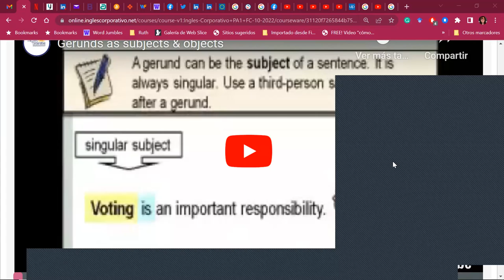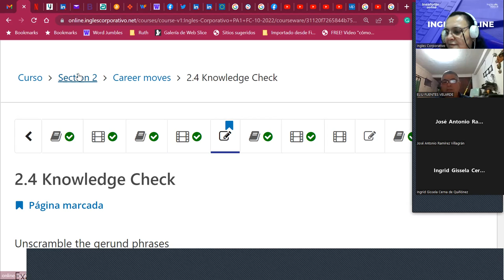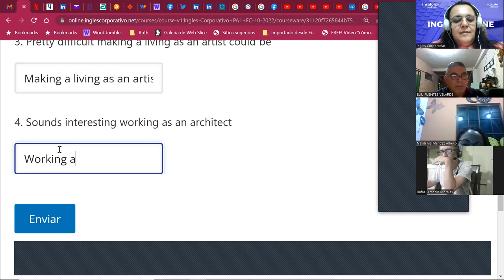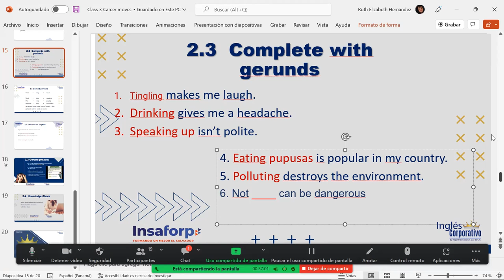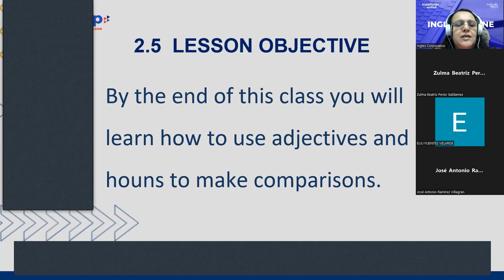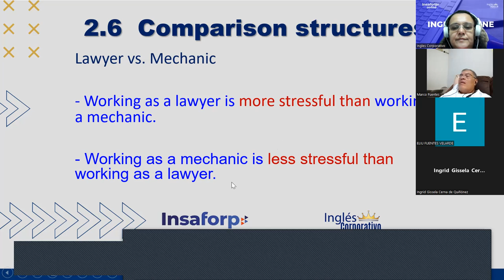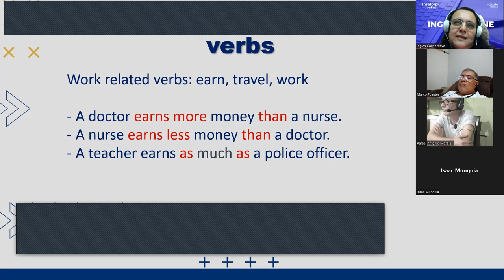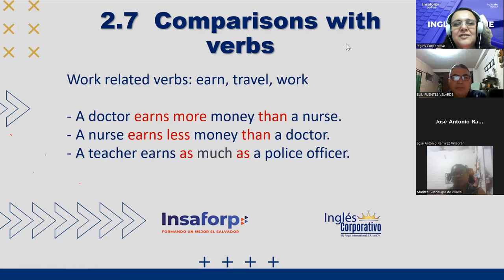Inglés Corporativo-14Oct.2022-Comparative Structure/Jobs